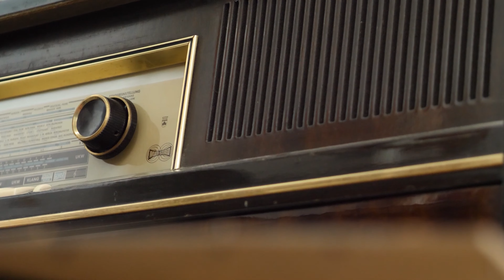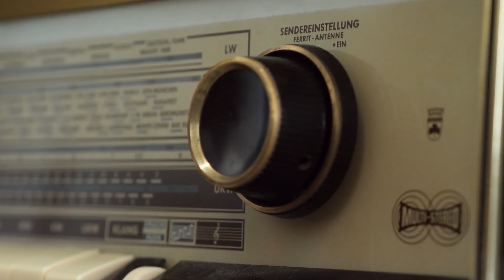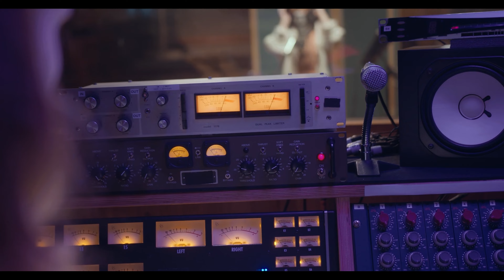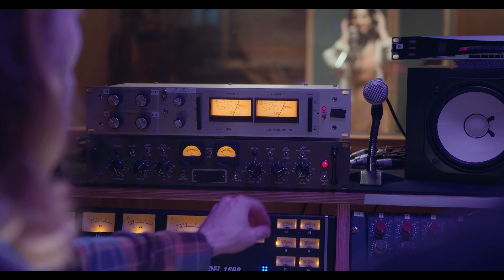تو اتوبوس یه دختره عاشقم شد و شماره منو که به دوستم دادم یادداشت کرد, بعدش بهم اس داد امیر بیا منو..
👇👇👇از اینجا عضو کانال شوید👇👇👇
رادیو ممنوعه